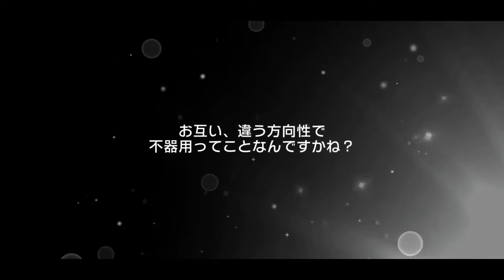バンドリ - スペシャルガチヤ 「おましない」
Special Collabo ~ ☆